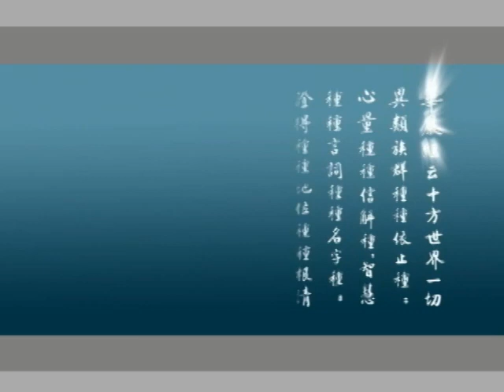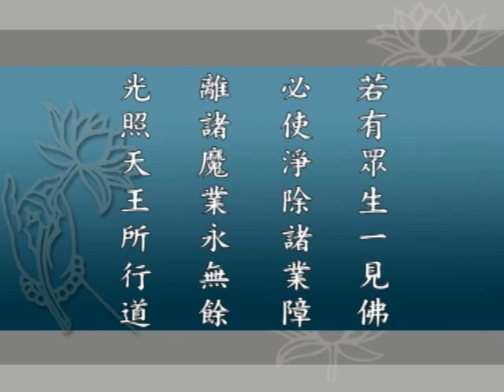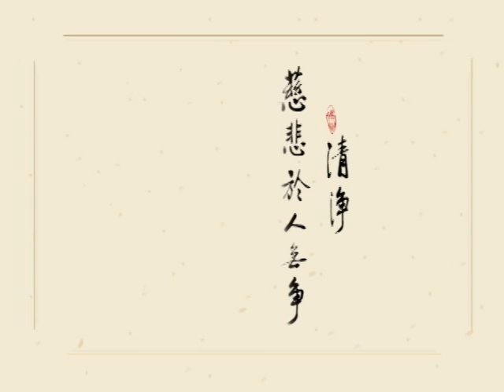大方廣佛華嚴經 0192 ｜淨空老和尚主講